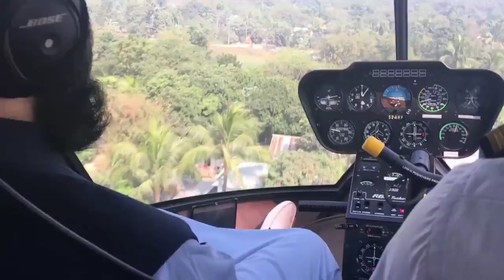আযহারীকে নিয়ে সঙ্গীত | Asbe Abar Fire । আবার আসবে মিজানুর রহমান আজহারী, ইনশাআল্লাহ | Md Ahmed